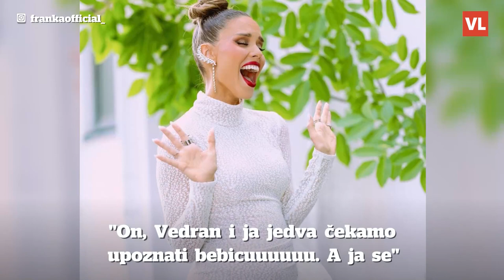Franka Batelić otkrila da je trudna: 'Viktor, Vedran i ja jedva čekamo upoznati bebicu'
Pjevačica Franka Batelić (29), koju proteklih mjeseci gledamo u žiriju showa 'Ples sa zvijezdama' na Novoj TV, iznenadila je mnogobrojne pratitelje na Instagramu otkrivši da sa suprugom Vedranom Ćorkukom, bivšim nogometašem koji je trenutačno pomoćnik Zlatka Dalića u hrvatskoj nogometnoj reprezentaciji, čeka drugo dijete. Nakon višemjesečnog skrivanja Franka je sretnu vijest konačno odlučila podijeliti s javnosti.